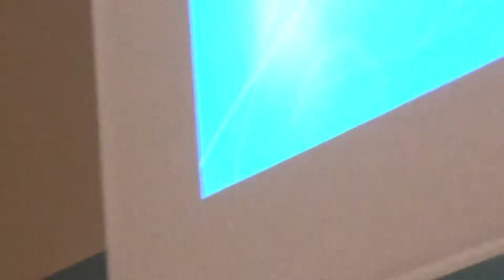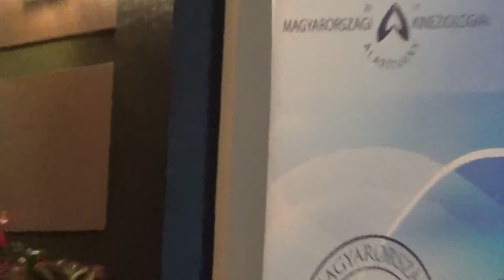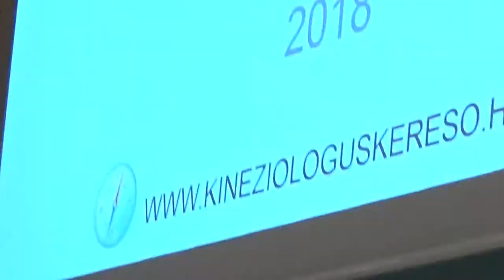Bácskai Juli PSzichológus előadása